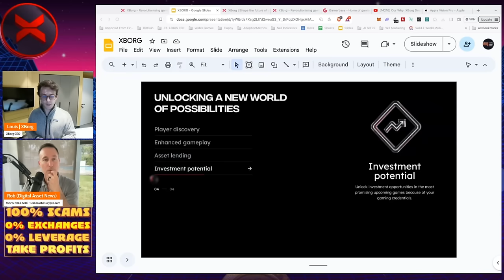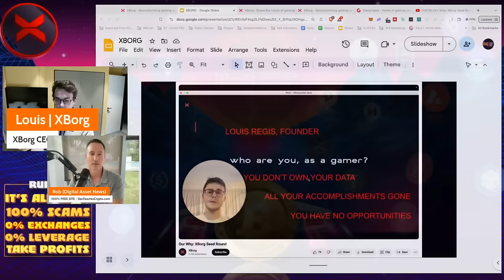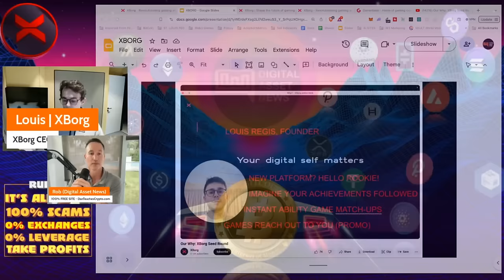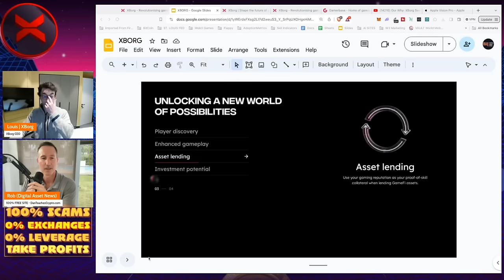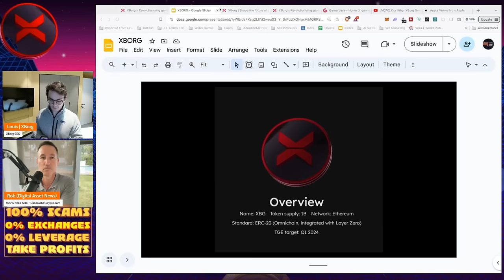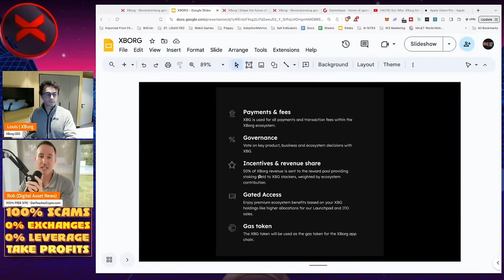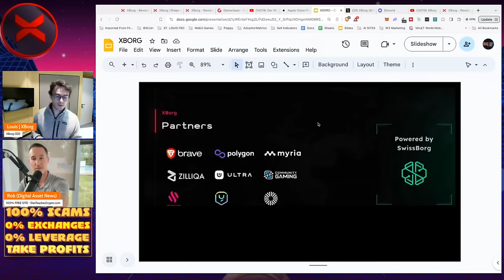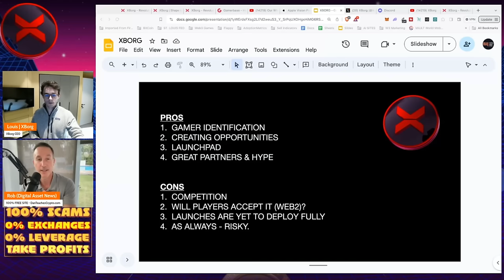WEB3 PLAYER ID PROTOCOL & LAUNCHPAD THAT'S ONBOARDING MILLIONS! XBORG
XBORG IS one of those projects that takes a bit to fully appreciate but once you do, you realize the POTENTIAL here is OUTSTANDING. Will it make the CUTT? Well, I wouldn't be talking about it, UNLESS I invested in it!

●▬▬▬▬▬▬CELSIUS/VOYAGER TIMELINE▬▬▬▬▬▬▬●

0:00 - Market Recap | Topics Overview
2:04 -

●▬▬▬▬▬▬CRYPTO ESSENTIALS▬▬▬▬▬▬▬●

●▬▬▬▬▬▬▬▬FOLLOW D.A.N.▬▬▬▬▬▬▬▬▬▬●

●▬▬▬▬▬▬▬▬STRATEGIES▬▬▬▬▬▬▬▬▬●

●▬▬▬▬▬RECOMMENDATIONS▬▬▬▬▬●